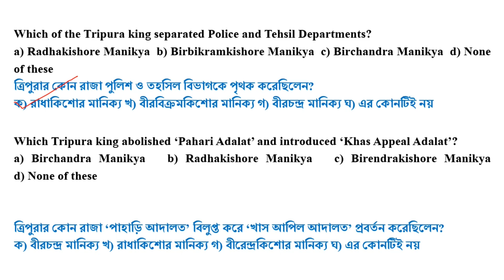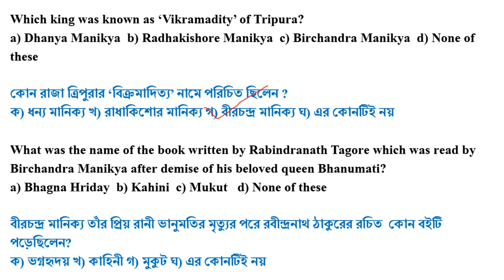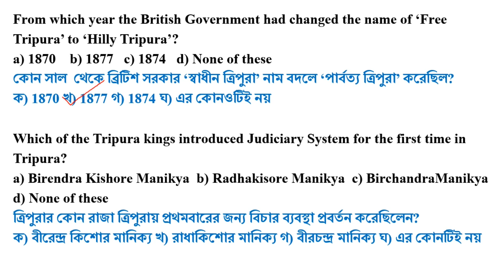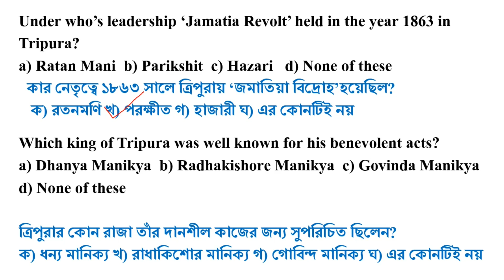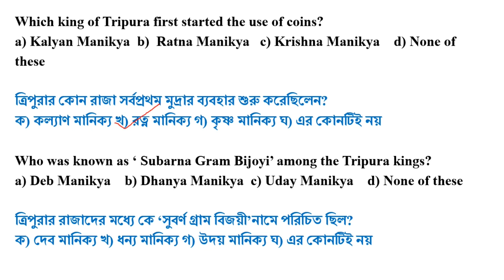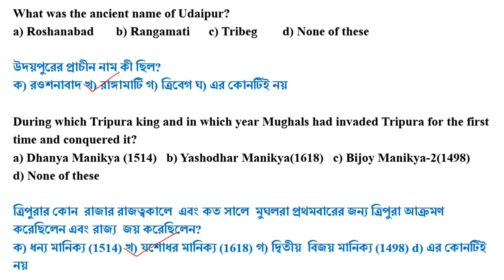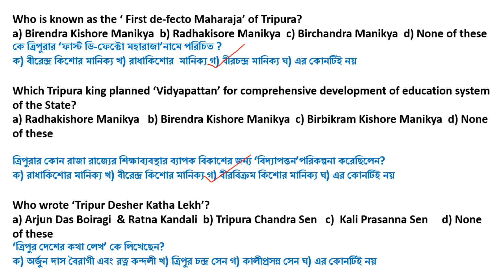TRIPURA GK QUESTIONS ANSWERS/ত্রিপুরা জি কে/TRIPURA GK/GENERAL KNOWLEDGE QUESTIONS ON TRIPURA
TRIPURA GK QUICK REVISION SERIES PART-2:-

TRIPURA GK QUESTIONS ANSWERS,ত্রিপুরা জি কে TRIPURA GK GK ON TRIPURA  GENERAL KNOWLEDGE QUESTIONS ON TRIPURA
TRIPURA GK
Tripura GK in bangla
Tripura LDC exam
Tripura GK 2020
GK on Tripura
Tripura king era in bangla
Gk of Tripura in bangle
GK for GROUP-D Exam
Tripura MTS exam
Tripura LDC syllabus
Tripura GROUP-D  notification
TRIPURA EXAM  preparation
LDC notification 2020
GK for MTS Exam
LDC Exam
TPSC Exam